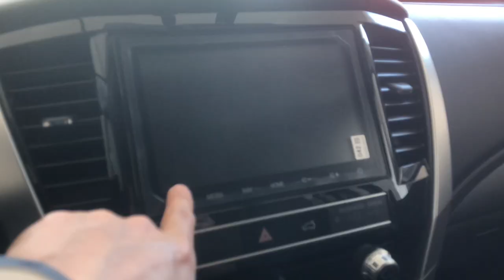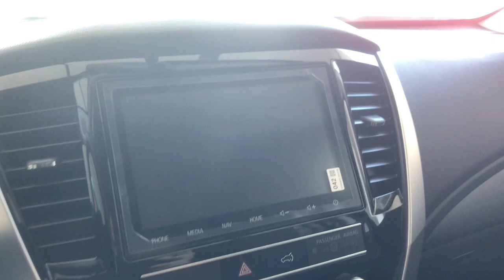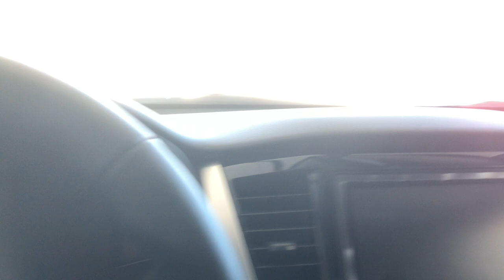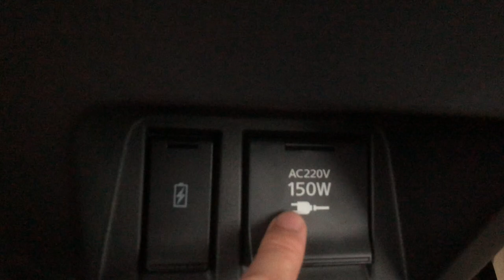2023 Montero Sport Black Series 2.4D 2WD Automatic Transmission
A review of the 2023 Mitsubishi Montero Sport Black Series 4x2 Automatic Transmission. This SUV will give you the best comfort during long drive with your family and friends. Outstanding performance on and off road. The Montero Sport is an SUV that is unashamedly fun to drive. It offers high speed stability, maneuverability, and can tackle any terrain thanks to an advanced 4WD system. The Montero Sport has a strong, streamlined face, deep, protective front and rear bumpers and side bumpers that are flush to the body. The overall look is advanced, reassuringly tough and every inch the luxurious SUV. Inside the Montero Sport, you’ll find a beautifully crafted cabin that seats up to seven adults. We’ve added many on-board technologies to make your drive more comfortable, you won't want the journey to end. The Montero Sport comes with a host of intelligent features that takes passenger and driver safety way beyond what many other automobile manufacturers offer. Download the Mitsubishi Remote Control app onto your smartphone. The app allows you to open the tailgate remotely. It also allows you to close, lock or find your vehicle if you've left it in a busy car park, and the app will even notify you if anything is left on or open.

You can also watch the other car review below for your reference.

2023 Toyota Veloz 1.5 G CVT White Pearl Automatic Transmission! A nice feature and cabin ambiance!